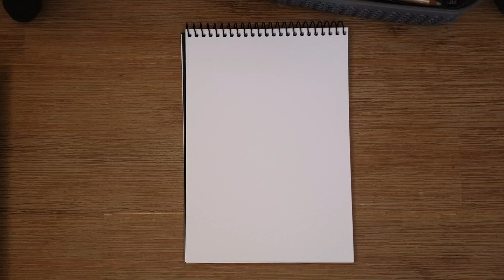Tussilago farfara L. / drawing Coltsfoot / Part 1 / lineart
It is known as mother and stepmother in my country.
When we take a mother-and-stepmother leaf and apply it to the face, we will feel to the touch that one side of the leaf is cold and rough (then stepmother) and the other is soft and warm. That is mother.